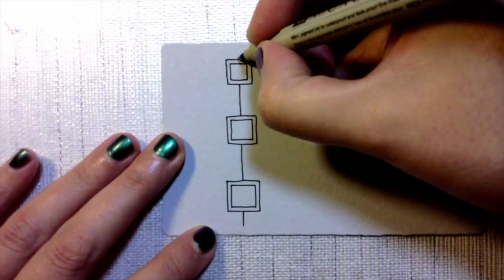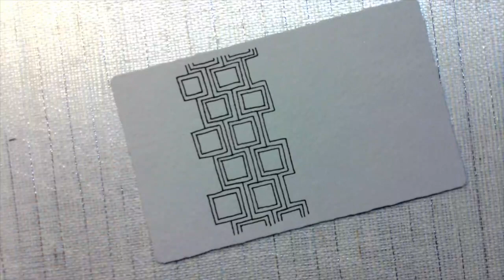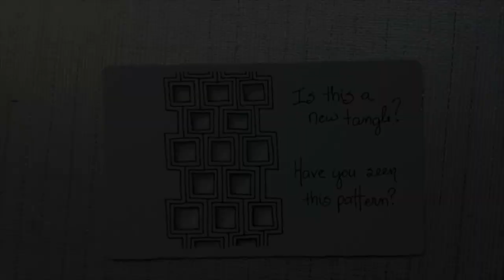Zentangle Inktober - Bonus Pattern - Wrence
Today, I'm filling in the last section of my Zentangle Inktober artwork with a bonus pattern! I saw this pattern on a carpet in the hotel when I was at a conference a few days ago. So, I thought I'd try drawing it today. I don't know if it has a name or if someone else already created the step out for this pattern. If you have seen this pattern before, please, share the name and step-out link in the comments.

Update: Well, no one came forward with an existing pattern. So, I'm calling this pattern Wrence. You can find a step-out on my Instagram
I can't wait to see how you all experiment with this pattern! Enjoy

Materials:
White Bristol paper with pre-drawn circle strings
Black Pigma Micron PN and 01 pens
graphite pencil
tortillion